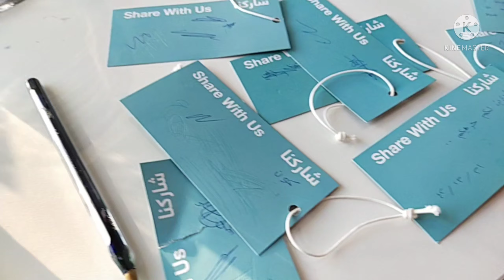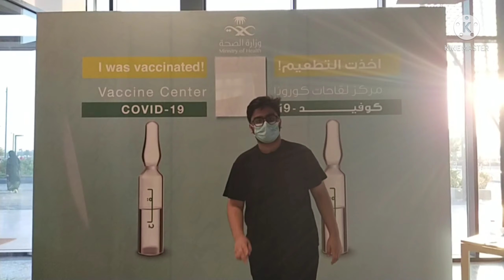Pati aur Baccho ka intezaar karte karte video bana di dekhoge nahi aap sab 😜 ||Dhahran Expo Center